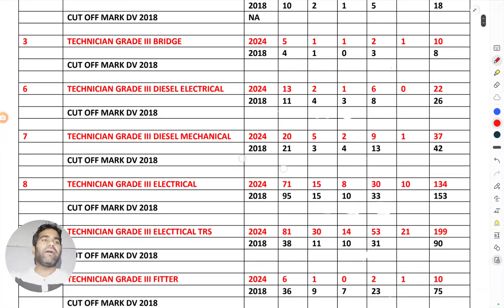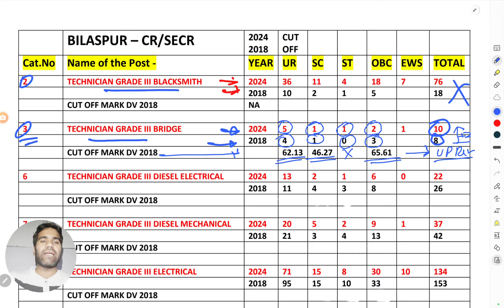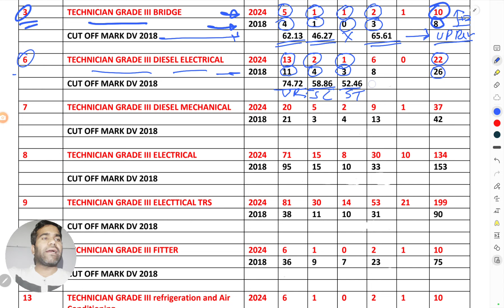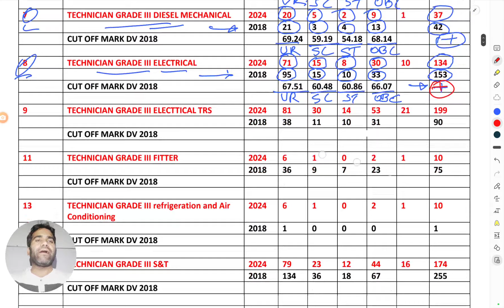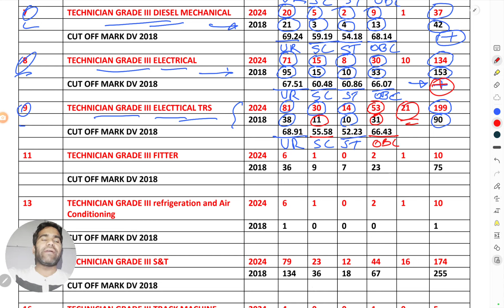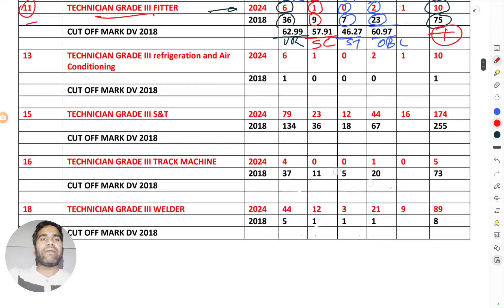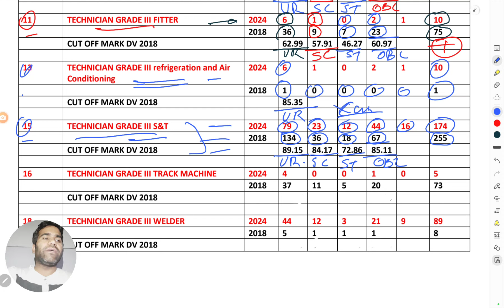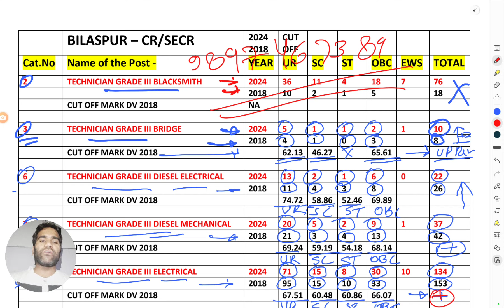RRB Bilaspur Techinecian Expected Cutoff 2024 | Railway Technician Vacency 2024 Cutoff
Railway की भर्ती परीक्षा मे आये हुए प्रश्न जो बार-बार पूछे जाते है👇

Railway Techinecian Grade-III Batch Start-
Join Link- Hey! Here's my gift to you.
OR use code- 44LO0Q

If you're looking to watch videos related to railway technician work on YouTube, you might try searching for tags like:

1. Railway technician
2. Railway maintenance
3. Railway repair
4. Railway technology
5. Railway engineering
6. Rail infrastructure
7. Rail signaling
8. Rail safety procedures
9. Train maintenance
10. Train repair techniques

These tags should help you find relevant videos that cover various aspects of railway technician jobs, including tutorials, demonstrations, and educational content.
rrb technician
technician 2024
rrb technician job profile
technician